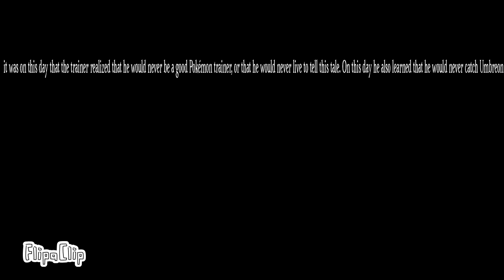Catching Umbreon?????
What Pokémon should I animate next